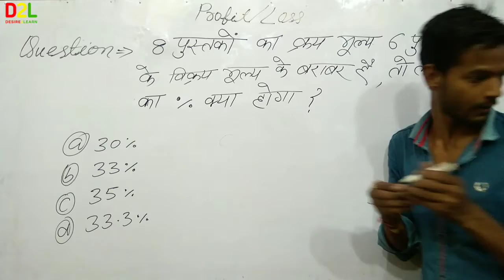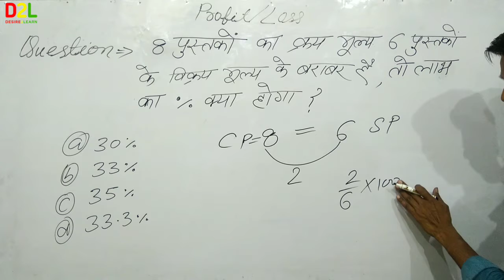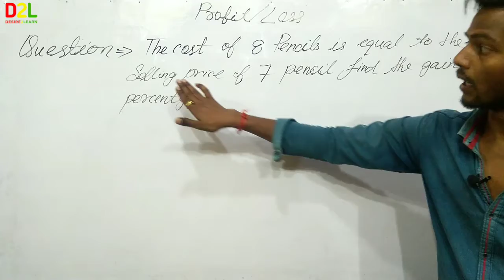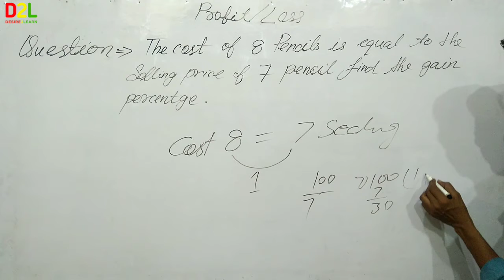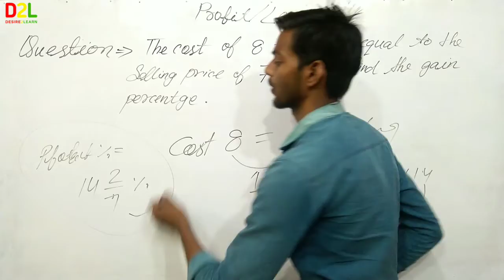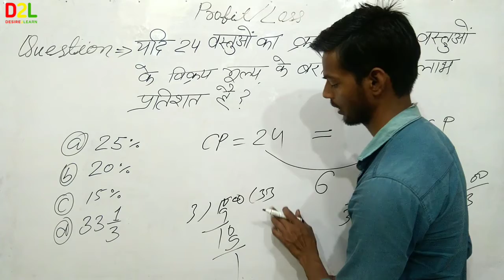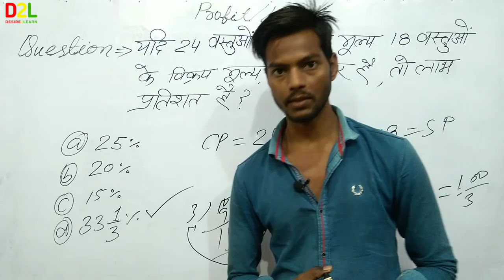Profit and loss part 5/लाभ और हानि भाग 5/Cost price is equal to selling price/Desire to learn hindi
Hi friends
Yah video profit and loss ke bare me shamajhne ke liye banaya gaya hai